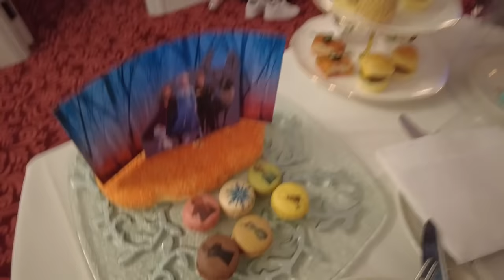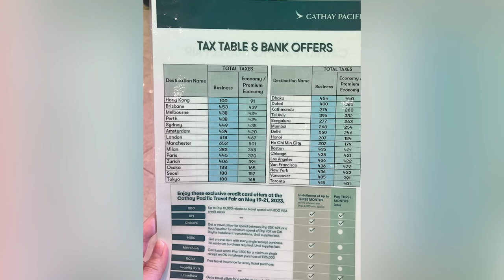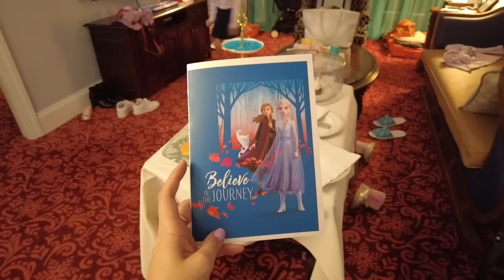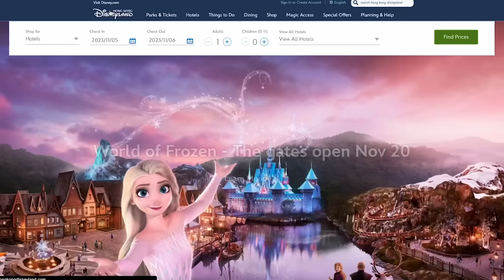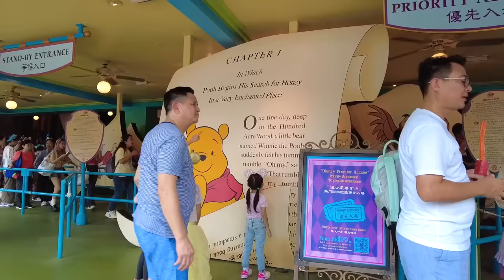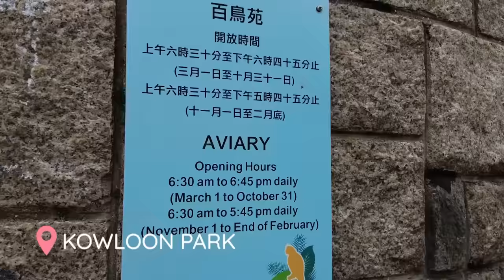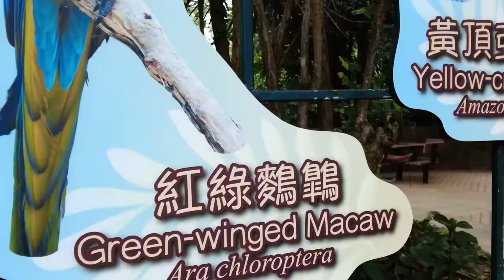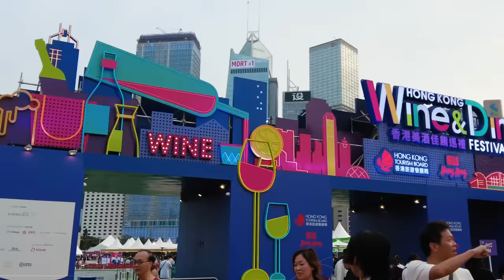Double Birthday Celebration at Hong Kong Disneyland for my Girls! | Mariel Padilla Vlog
This was months in the making, but I am soooo happy it was a success! 🙌🏼 For tonight’s VLOG, I’ll be sharing with you our magical time at @hkdisneyland with our beloved family and friends. So thankful that they joined us in for my girls’ double birthday celebration! Core memory unlocked indeed! HKDisneyland 💖